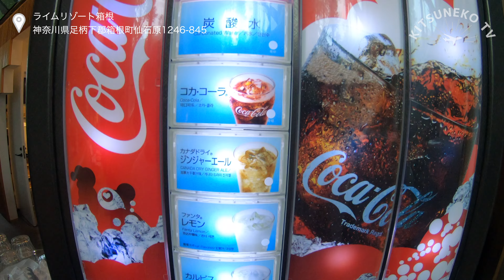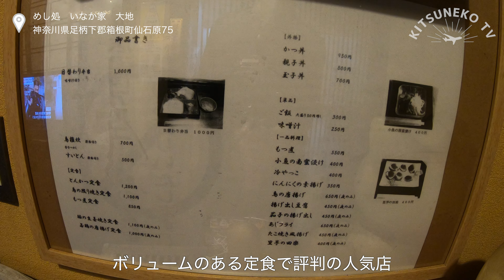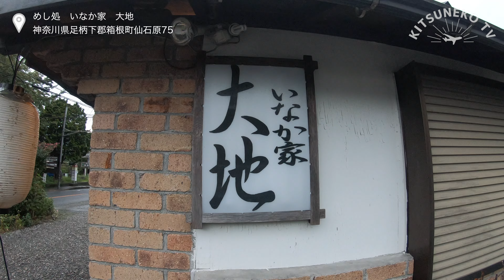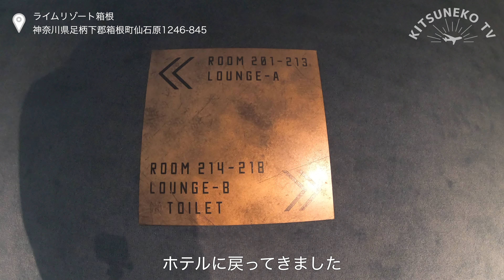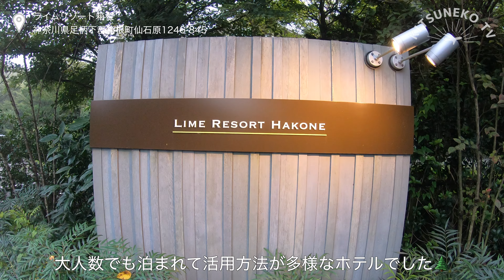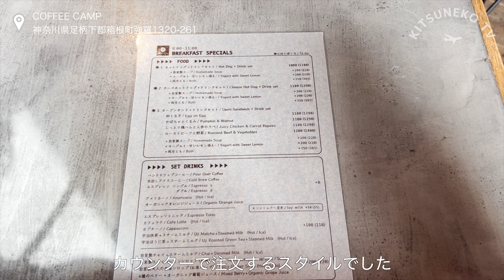【箱根2】多機能ホテルに宿泊！1泊2日の箱根旅行#2｜アラサー夫婦｜ライムリゾート箱根｜いなか家大地｜COFFEE CAMP｜箱根温泉｜2022年9月｜【4K】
こんにちは、キツネコTVです。
神奈川県の有名観光地の箱根へ
一泊二日の旅行へ行ってきました。

様々な観光スポット等へ行って来た様子や
美味しいグルメの様子を動画にしましたので、

0:00 オープニング
0:40 ライムリゾート箱根
4:55 めし処 いなか家 大地
6:50 ライムリゾート箱根
9:00 二日目スタート
12:23 COFFEE CAMP